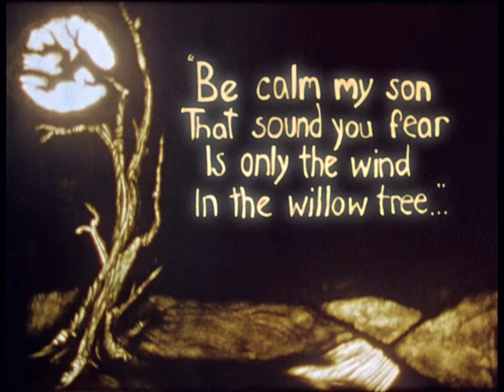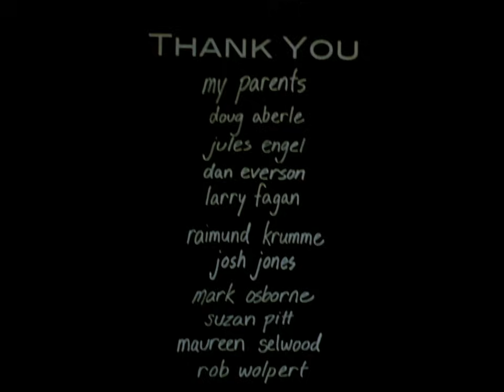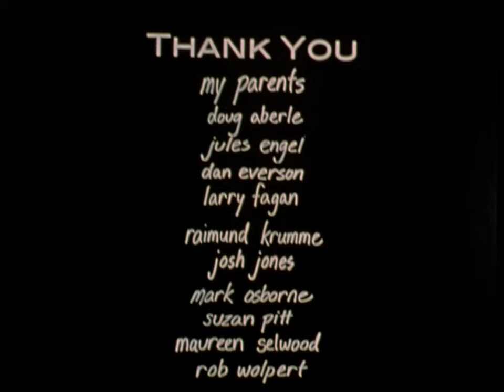The ErlKing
A young boy tries to warn his father of a looming spirit, the ErlKing, who is trying to lure the child away. Sand animation by Benny Zelkowicz, Music by Franz Schubert.